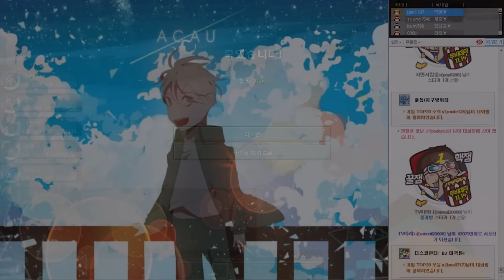악어 [ 이곳이 바로 얼음마을이야 긴장해 ! 포켓몬 모드 상황극 16부 (완결) ] 마인크래프트 Pixelmon Mod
[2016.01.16] 얼음마을에 도착하자 기다리고 있던 포켓몬 마스터 !
여기서 겁먹을 수 없지 조금만 기다려 바로 물리치겠다 !